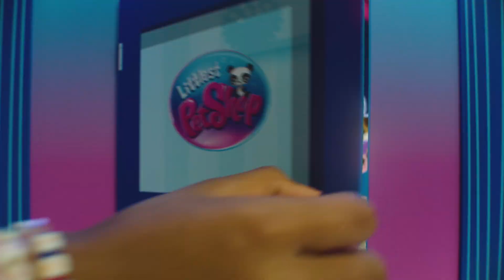Littlest Pet Shop- REGIO JÁTÉK